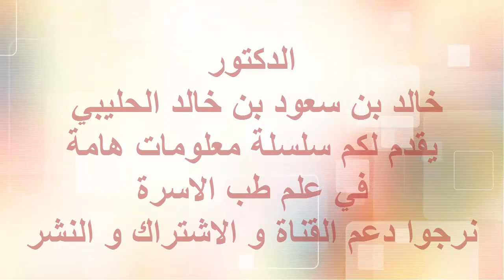ملف طب الاسف طبرة